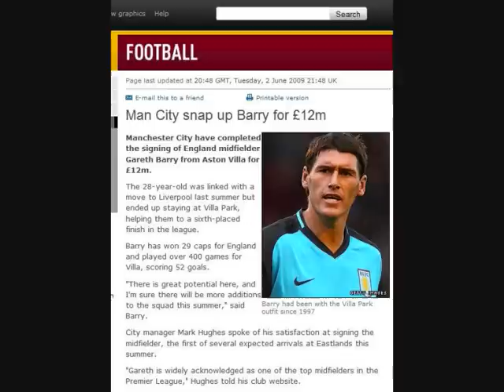Gareth Barry New Man City player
Gareth Barry chose City over Liverpool. My bin-dipping mate give me shit about this so,this is for him